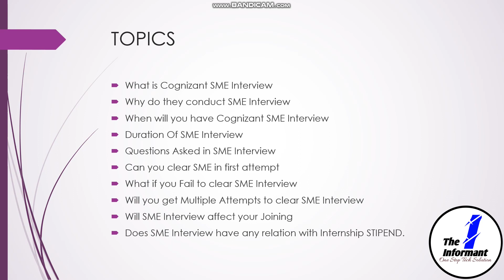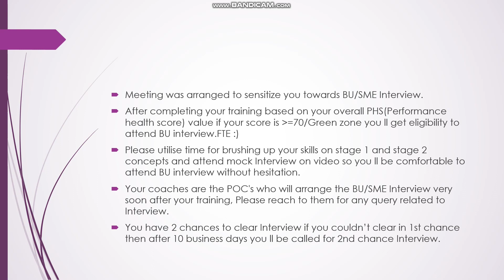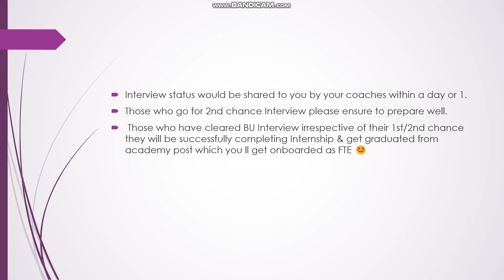Cognizant SME Interview Experience| Cognizant SME Evaluation New Update| SME Interview in Cognizant.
In this Video You Will get detailed information about cognizant some interview experience and evaluation and also a number of attempts you get in SME interview, Please do watch till the end so that you get complete information.